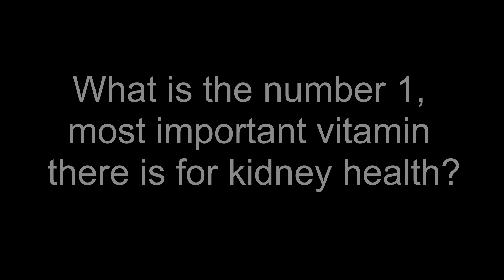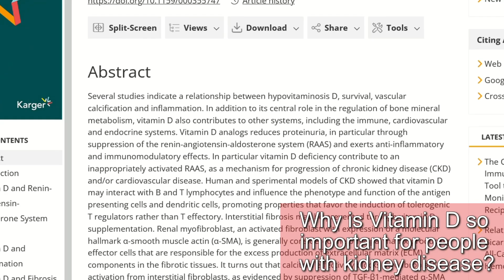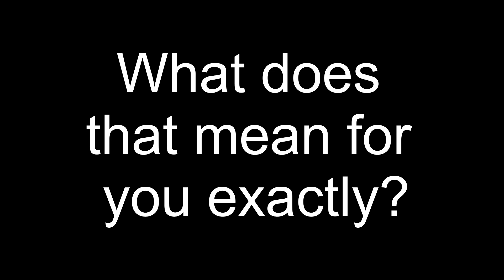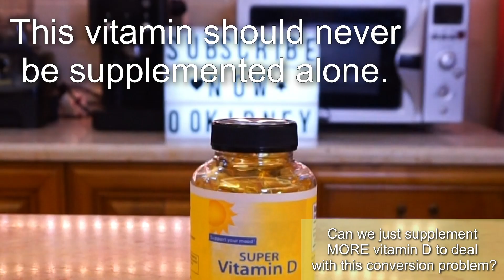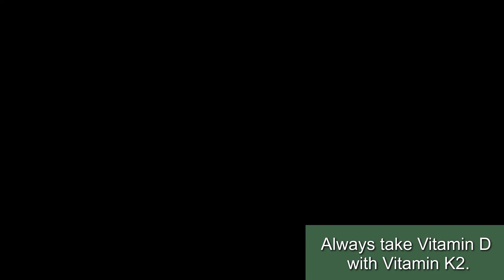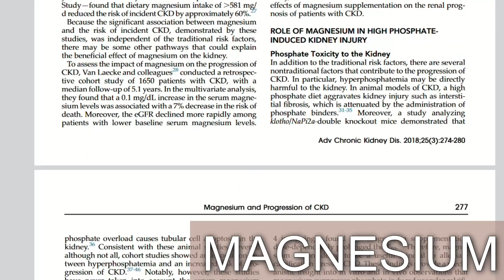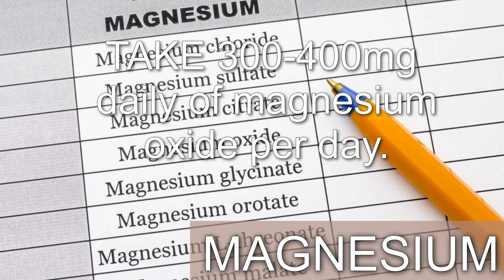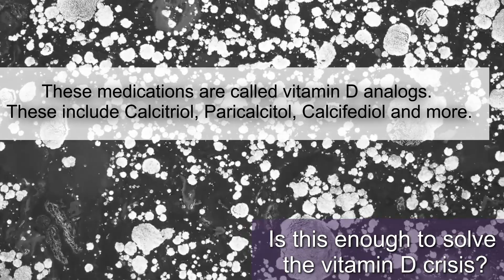Are You Taking The Kidney Vitamin WRONG? (84.7% CKD Patients Don't Know This)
TIMESTAMPS
Intro - 00:00
Why is vitamin D so important for people with kidney disease? - 00:49
Why is it so hard to take vitamin D correctly? - 02:47
Can we just supplement MORE vitamin D? - 04:07
Always take vitamin D with Vitamin K2. - 05:05
Magnesium. - 06:35
Is this enough to solve the vitamin D crisis? - 08:45
End, thank you for watching! - 10:30